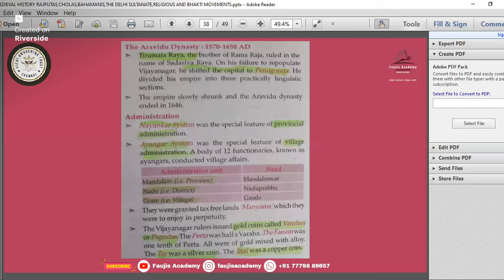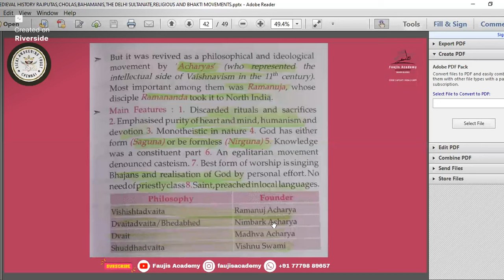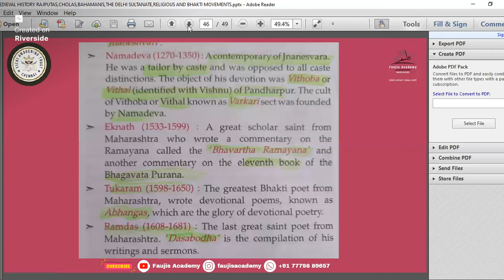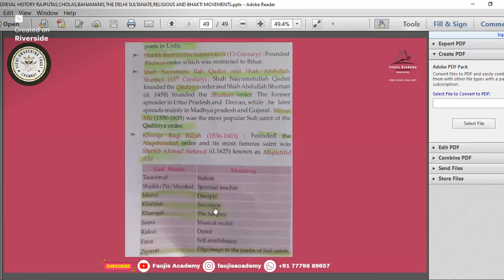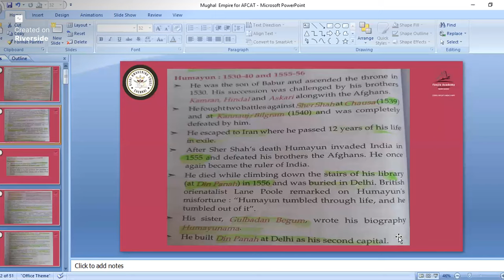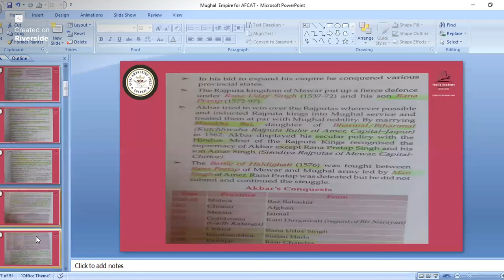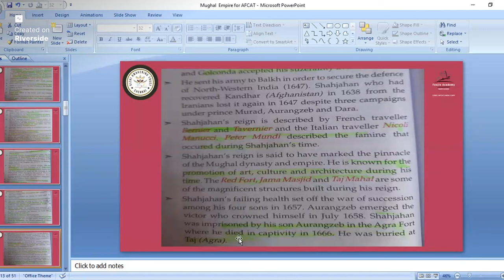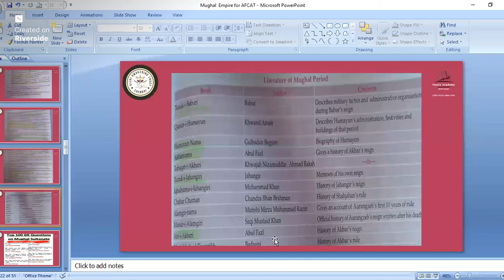Prepare for AFCAT 01/24 Exam | Complete Medieval Indian History Cntd.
This video was recorded with Naan Thaliavan Thittam (NTT) meaning, "I'm the Leader", 01/24 AFCAT batch of Vizhi Defence Awakening Movement. The recording of the classes is being streamed through open source to take this cause to a broad audience. We believe this could help aspirants in their journey to their beloved defence training institutions.

Faujis Academy is blessed and indebted to be a medium through which these recorded classes are being doled out. Faujis Academy is also indebted to the instructors who came forward to curate these recorded courses for the aspirants in need.

Faujis Academy is run by an alumnus of Sainik School Amaravathinagar, Mr Gaurav Snehil who is also an Ex-BHU and Ex-IIM Kozhikode passout. He wishes to help the aspirants by sharing his 7+ years of experience in defence exam preparation.

Aspirants seeking any guidance could reach out to him on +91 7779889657

Jai Hind!